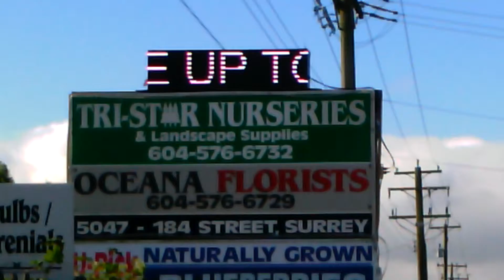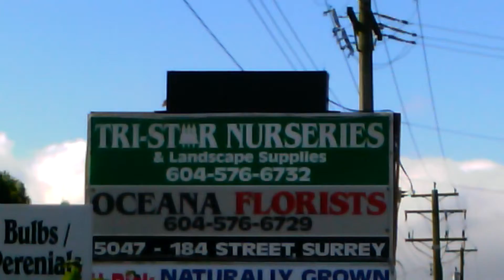PGL LED Signs, Surrey, BC, RGB, Tri-Star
LED Sign, Outdoor Sign, Digital Sign, Programmable Sign